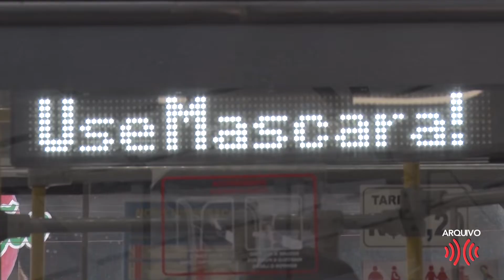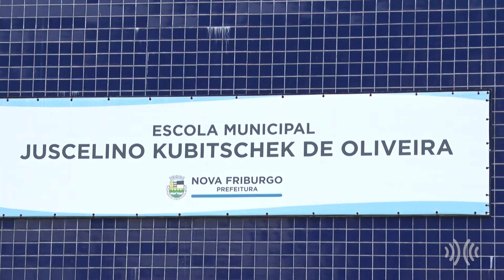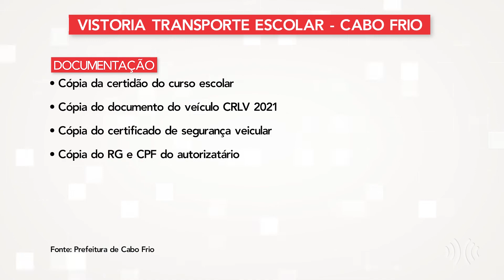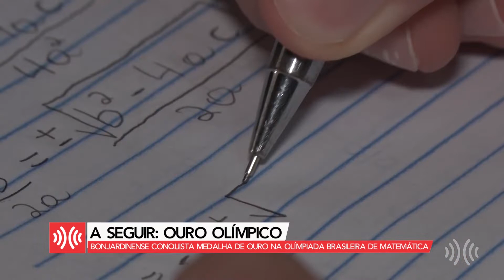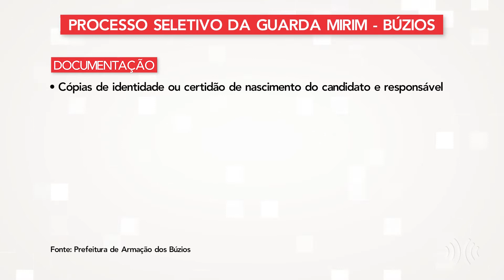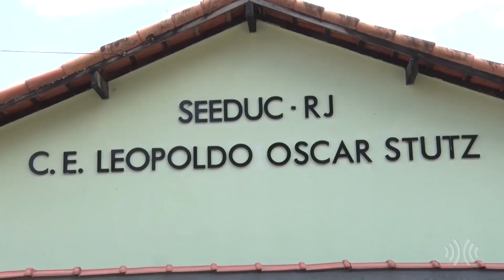Multiplix Notícias - Noite | Íntegra 02/02/2022